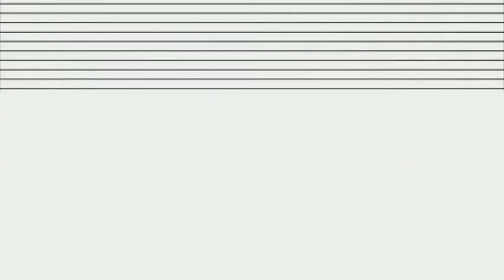Rain - Regen - Pluie filmed by Joris Ivens in 1929. music by vvsmusic in 2010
A day in the life of a rain-shower. As a city symphony Joris Ivens films Amsterdam and its changing appearence during a rain-shower. A very poetic film with changing moods, following the change from sunny Amsterdam streets to rain drops in the canals and the pooring rain on windows, umbrellas, trams and streets, untill it clears up and the sun breaks through once again. Although it seems to be one day it took Ivens a long time to film what he wanted to film (for even in Amsterdam it doesn't rain every day). With The Bridge, Rain became his major breakthrough as an avant-garde film artist.

the film by joris ivens and m.h.k. franken (1929)
the music - art of atmosphere (rain) - by vvsmusic (2010)

cut, edition, music, and produced by
vvsmusic - vvsdesign.de
aug. 2010